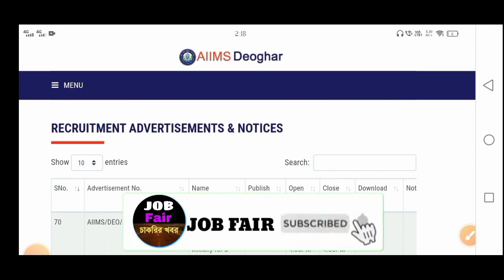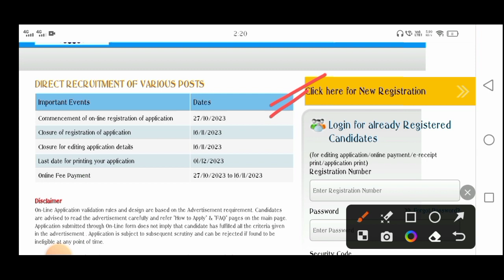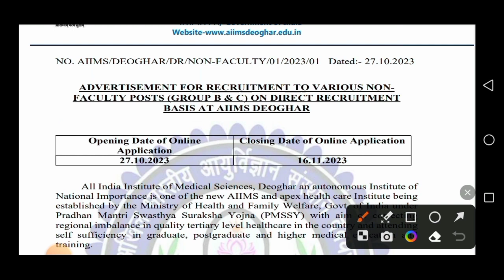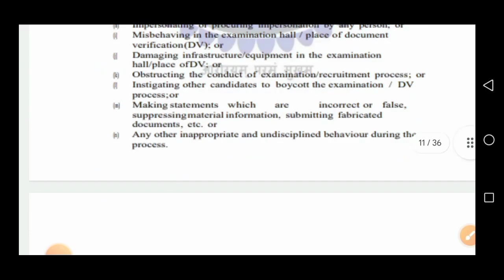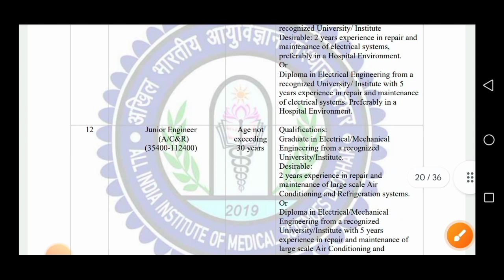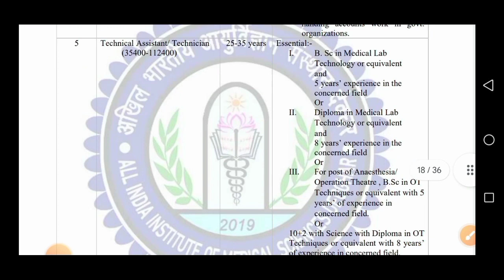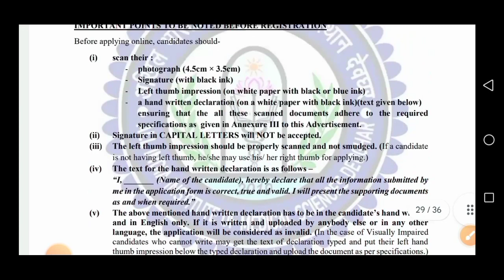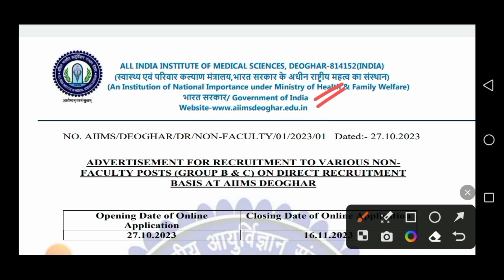মাধ্যমিক পাশে💥সরকারি হাসপাতালে প্রচুর শুন্যপদে নিয়োগ 2023 | 10th Pass Hospital Jobs Vacancy 2023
👇 YOUR QUERIES 👇

wbhrb recruitment
wb hospital clerk recruitment 2023
west bengal group d recruitment 2023 hospital group d jobs west bengal
west bengal health department jobs 2023
8th pass group d recruitment 2023
wbssc clerk recruitment 2023 apply online
west bengal group d vacancy 2023
8th pass job
10th pass job
kolkata jobs